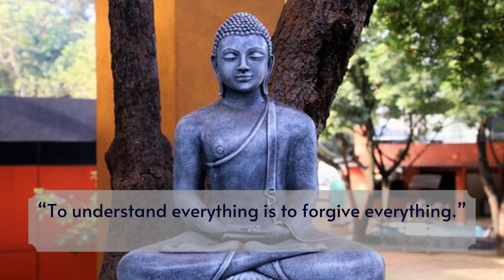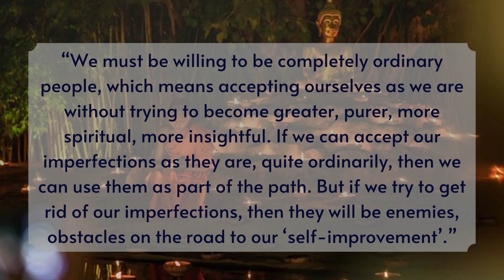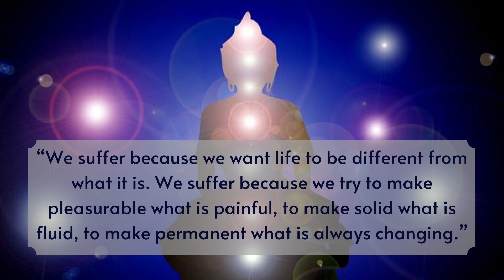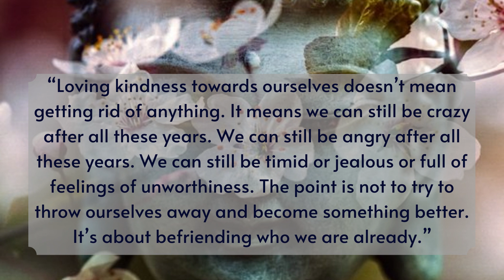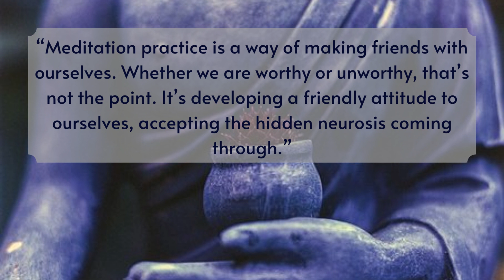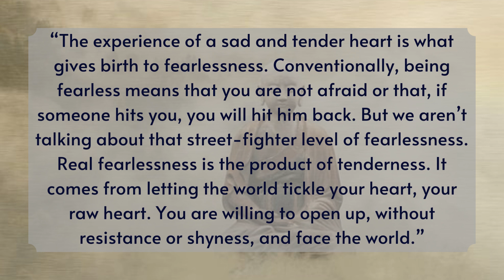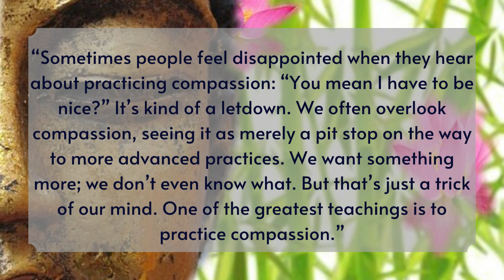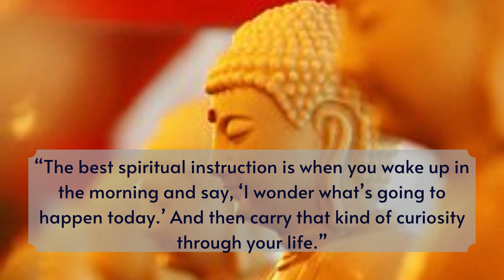When you are feeling Depressed, Just Listen to these Words| Part 2| Buddhist Quotes| Success Secrets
If you’re looking for inspirational Buddhist Quotes to help you overcome depression, look no further! I’ve compiled a comprehensive list of quotes from Buddhism to help with depression.